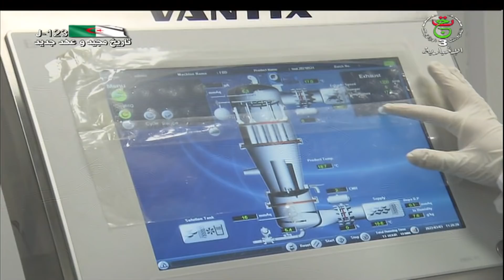نشرة أخبار 10:00 | الجمعة 04 مارس 2022